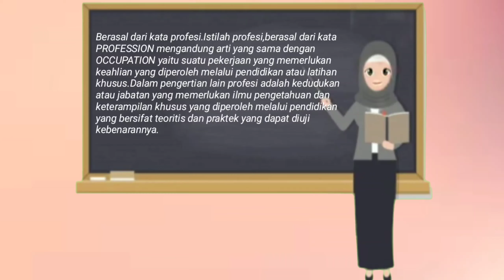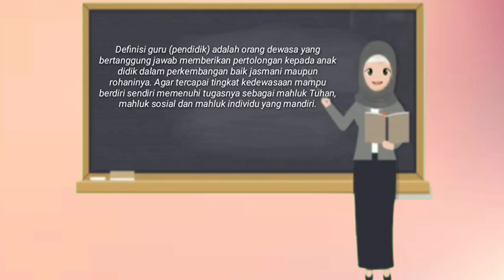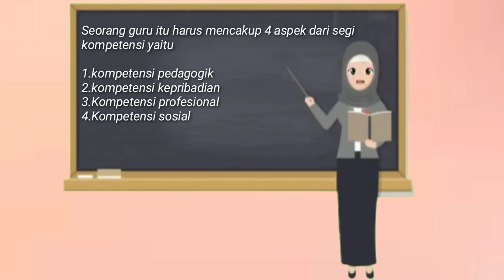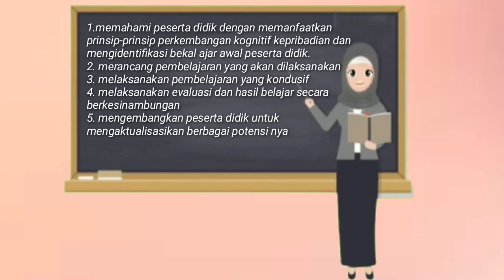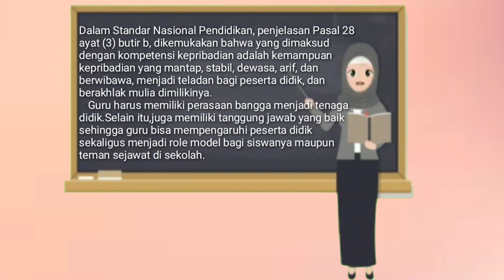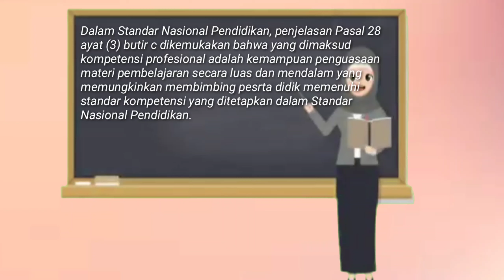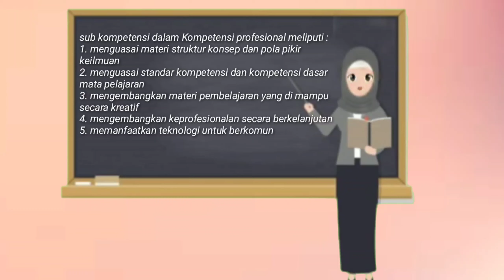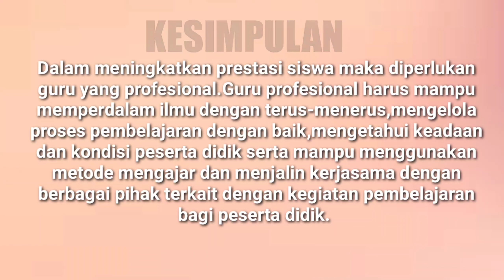PROFESIONALISME GURU || ANDI SARTIKA (1915041017)